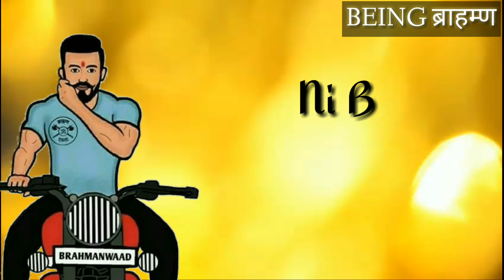Jeda Adta Ni Panditan Te Rahan Te